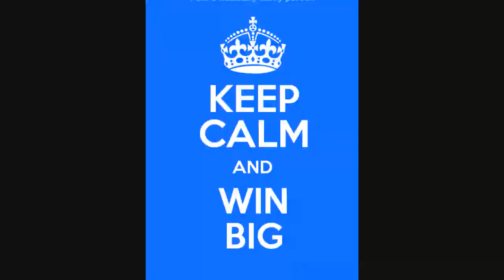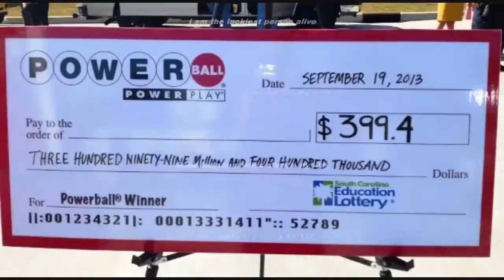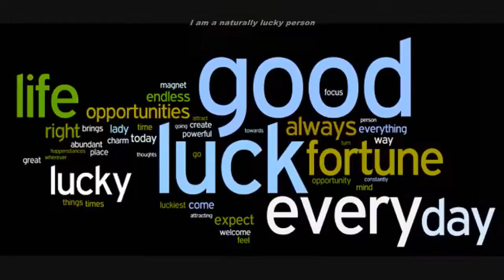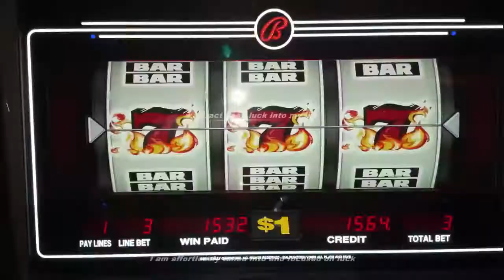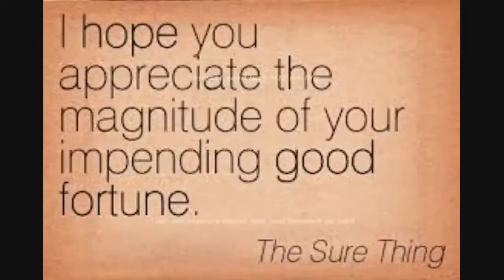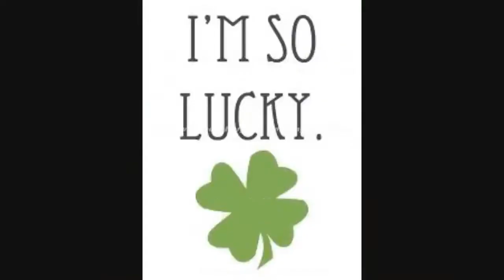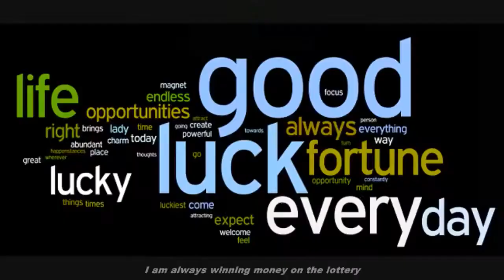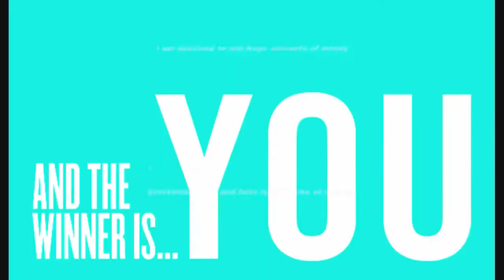Win The Lottery Affirmations I Millionaire Mindset Subliminal Affirmations for Wealth & Abundance